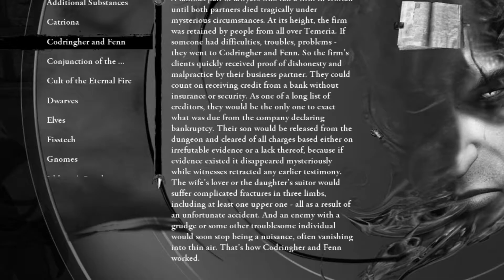Witcher 1 - Part 14 | Let't play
The Witcher Enhanced edition played by Akie. Reading everything that comes our way! (With the obvious option to skip it with the click of a button - Thanks to youtube annotations! ;) )

Butter Beans, flints and a tiny, tiny oops!

The Witcher takes place in a medieval fantasy world and follows the story of Geralt, one of a few remaining Witchers.